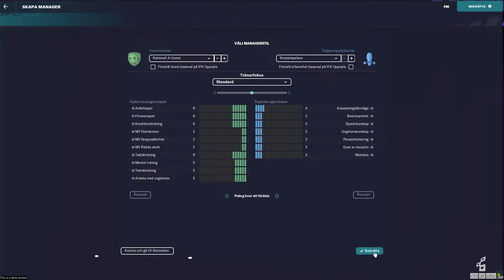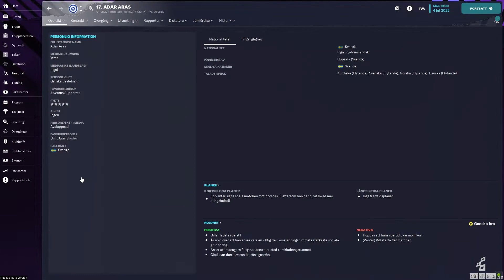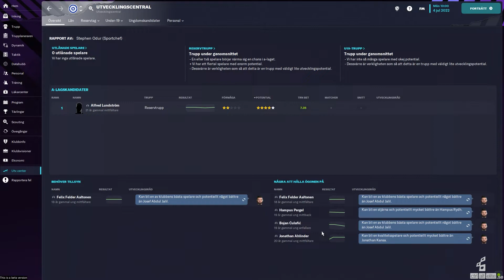Videorecension Football Manager 2023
Höstmörkret närmar sig med stormsteg och Sports Interactive har precis släppt Football Manager 2023. Vad kan egentligen gå fel? Här är vår videorecension av årets upplaga av sport-strategispelet!